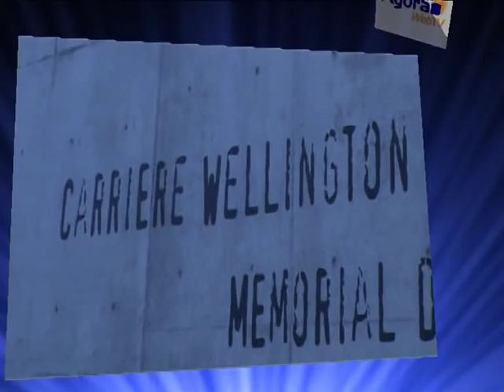LA CARRIÈRE WELLINGTON : Visite du site du Mémorial de la bataille d'Arras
La carrière de Wellington a ouvert en ce début de mois de mars à Arras... petite visite du site